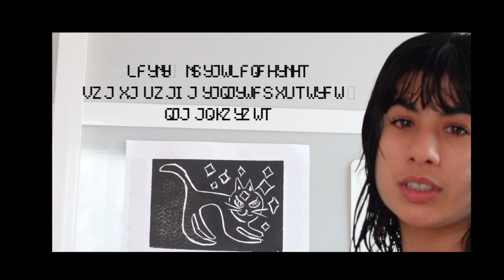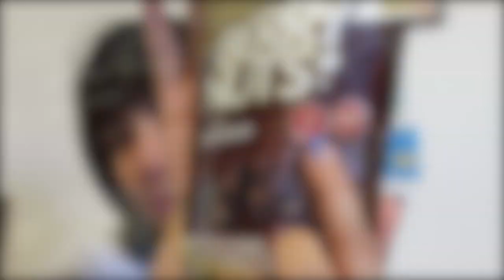VLOG #20: Una de esas crisis existenciales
saliendo de una mini crisis existencial semanal

thank u so much for being here